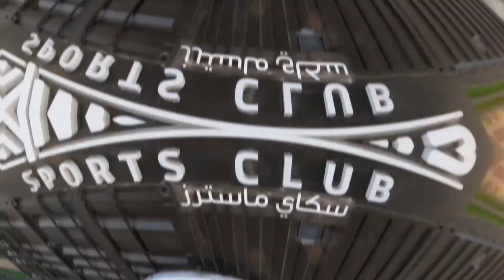Paratrike Air Tours In Sealine Qatar ( Let's Fly )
Paratrike Air Tours by Professional Pilots.

No experience is necessary or any special physical fitness.

Special discount for group tours.